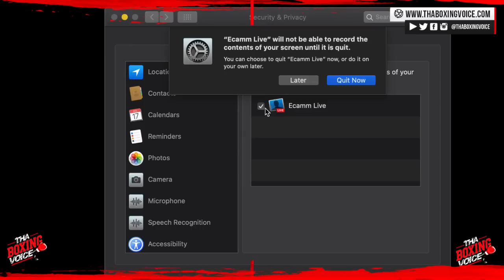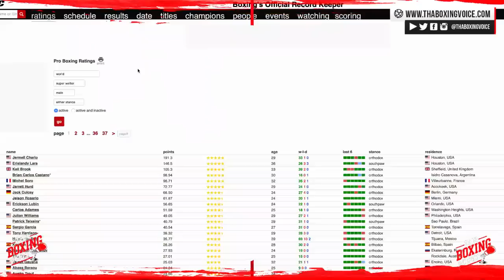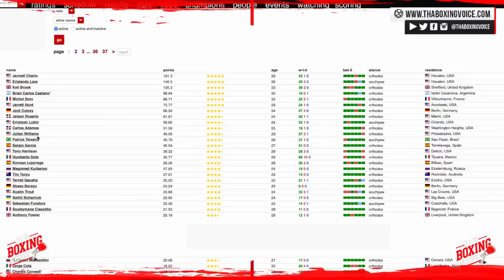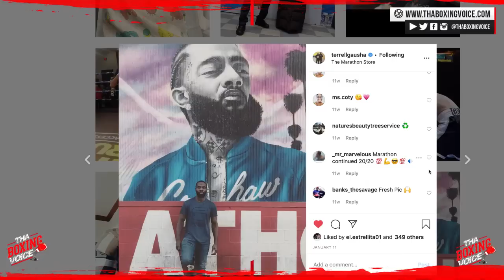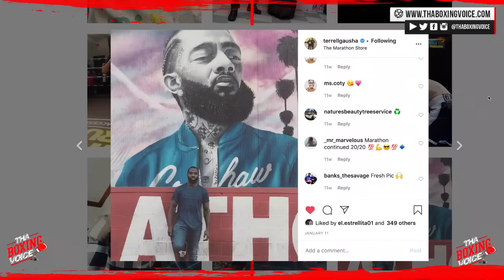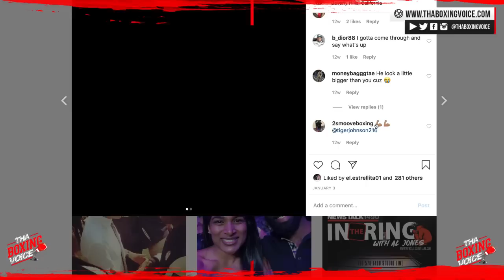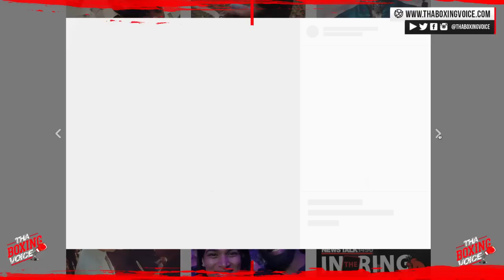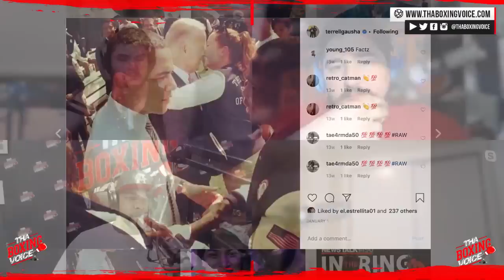☎️Canelo-Saunders DEAD☠️Due to Domestic Violence Video😱Ryan Garcia vs Gervonta Davis $80 DAZN PPV❓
Topics:

1. Hearn believes Saunders could lose out on Canelo fight due to viral video demonstrating how to commit domestic violence. Should he lose out on fight?
2. Ryan Garcia says fight with “Tank” Davis should be $80 PPV on DAZN.
3. The decision to postpone Joshua-Pulev could come in next few days (July 25th or later). If Joshua can only fight once this year, Hearn says he’d prefer Fury fight. Between Fury, Wilder and AJ, what fight should be made if you can only get one?
4. Mikey says his brother and father think he should move down from 147lbs, should he listen?

Notes:
- Atlas says GGG “looked shot” in last fight, says Canel-GGG is too late, but may have saved some jobs at DAZN.
- Hearn: “fighters will be moved into bigger fights quicker.” Which fights/fighters are most likely to get rushed due to Covid-19?
- Netflix mini-series on middleweight Carlos Monzon now streaming, interested?